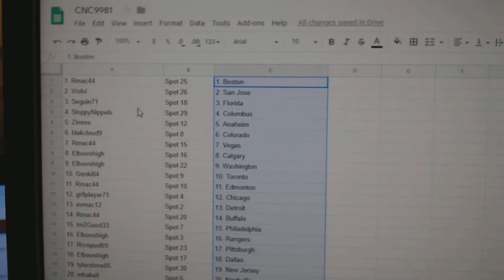Team Randoms - C&C GB #9981